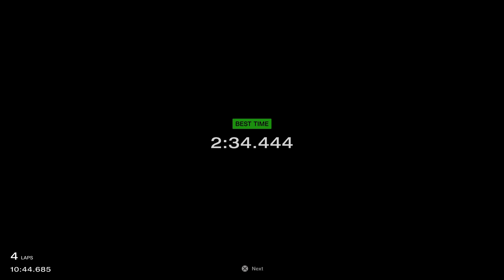2024 08/16: Honda Racing eMS 2024 GT Fastest Attack GT7 (PSVR2)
Chasing ghosts in Challenge Class...thus far I've only been fast enough to set a bronze time, but, regardless, I have to say Honda's RA272 is an absolute blast to experience in VR!